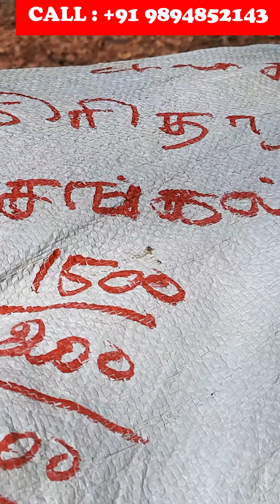மூன்று மாதத்தில் 1200 கிலோ செண்டு மல்லி பூ சாகுபடி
மிகக் குறைந்த விலையில் பூக்கள் மற்றும் காய்கறிகள் நாற்றுகள் கிடைக்கும் | தேவராஜ் நர்சரி  |

தேவராஜ் நர்சரி பவிற்கப்படும் நாற்றுகள்:

செண்டுமல்லி - ரூ. 1.90 ரூபாய்
சாமந்தி பூ -  ஒரு ரூபாய்
தக்காளி - ரூ. 0.50 பைசா
கத்திரிக்காய் - ரூ.0.40 பைசா
மிளகாய் -  ரூ.0.50 பைசா
காலிஃப்ளவர் - ரூ.0.50 பைசா
முட்டைக்கோஸ் - ரூ.0.50 பைசா

மேலும் விவரங்களுக்கு
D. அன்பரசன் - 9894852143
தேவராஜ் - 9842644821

For any Advertisement  Inquiries - 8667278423